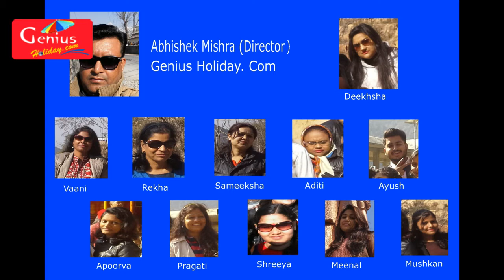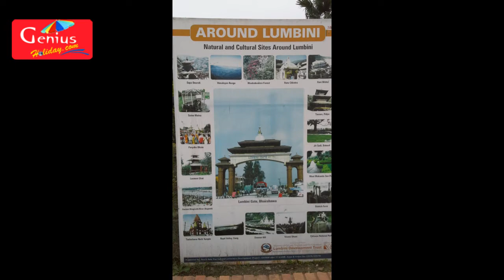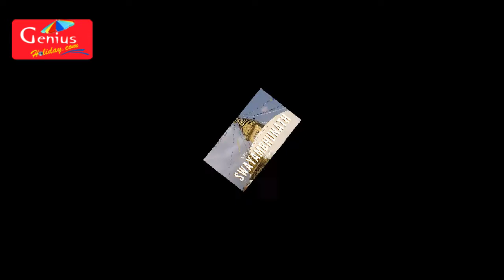Genius Holiday Nepal Tour January 2018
Genius Holiday Nepal Tour Jan.2 to Jan. 9 2018 Of Aditya World School Staff Gwalior.

Book Your Tous From Genius Holiday And Get 100% Cashback On Every Booking.